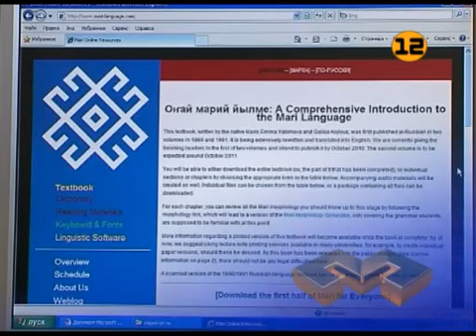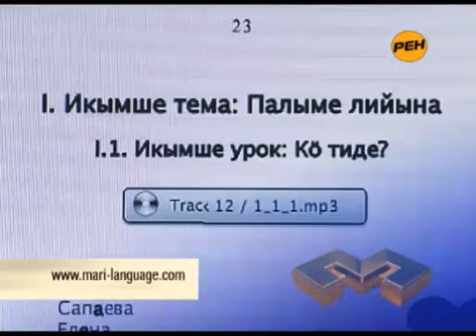Mari Language Online Resources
from Mari El TV. This website aims to provide essential materials on the Mari language, both for students of the Mari language and for native speakers, on the Internet, free of charge.